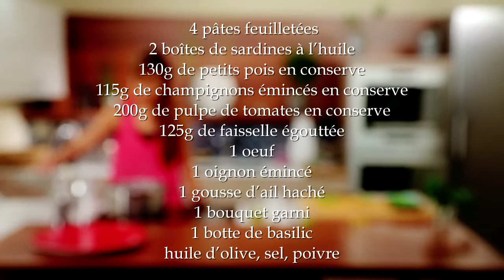Poissons Croustillants et sauce champêtre avec Nathalie Nguyen